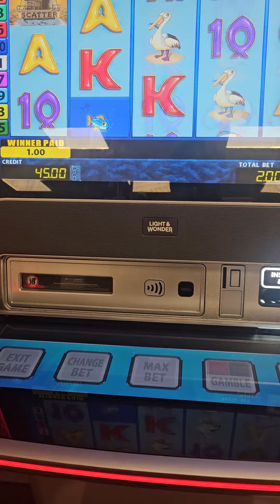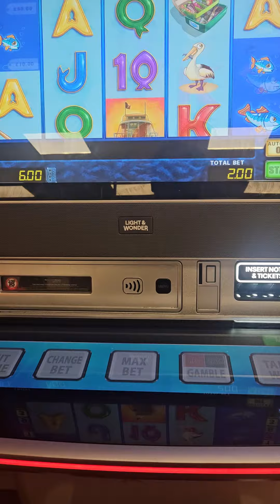£350 no bonus...